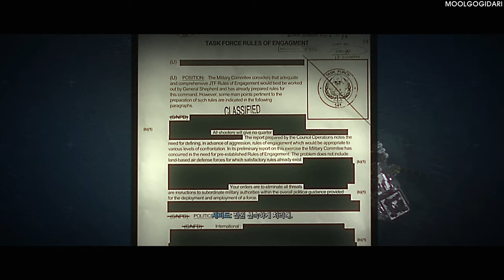#11 다크 워터(Dark Water)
CALL OF DUTY MODERN WARFARE II REBOOT : 콜 오브 듀티 모던 워페어 II 리부트

개발:인피니티 워드
개발 보조:ravennewlogo, 비녹스, 트레이아크
         하이 문 스튜디오, 슬레지해머 게임스, shanghai-studio-...
         데몬웨어, 토이즈 포 밥
유통:액티비전(전 세계), 블리자드 엔터테인먼트(한국)
플랫폼
PlayStation 4, Xbox One, PlayStation 5, Xbox Series XS, Windows,
ESD: 콘솔-플레이스테이션 스토어,Microsoft Store ,
         PC-Battle.net 아이콘, 스팀 로고
장르:FPS
각본가(리드 라이터):브라이언 블룸
출시:2022년 10월 28일
엔진:IW 9.0
한국어 지원:자막, 음성 한국어화
심의 등급:청소년 이용불가
해외 등급:ESRB Mature ESRB M (17세 이상)
              CERO D CERO D (17세 이상)
              PEGI 18 PEGI 18 (18세 이상)

콜 오브 듀티: 모던 워페어 II의 캠페인에 대해 서술한 문서. 모던워페어 2019의 무거운 느낌을 계승하되 어느정도는 스케일을 키우고 다양한 경험을 제공하는 쪽으로 바뀌었다. 모던 시리즈뿐만 아니라 레이븐이 개발한 블랙 옵스 콜드 워 캠페인, 더 넓게 보면 트레이아크의 블랙 옵스 3에서 따온 부분들도 있는데 대표적으로는 작중 내용에 크게 영향을 미치지 않지만 흥미를 돋구는 대화 선택지, 모던 워페어 2019 캠페인에 비해 더 다채로워진 근접제압 연출, 그리고 무엇보다 장갑병들의 존재들이 대표적인 예시.

전체적으로 난이도가 상당히 높아졌다. 혹자는 일반 난이도도 꼭 베테랑같다고 평가할 정도. 특히 콜드워 몇몇 미션에서 헤드샷이 아니면 잘 제압이 안되어 난이도를 높이던 장갑병들이 본작 캠페인에서도 등장해 혈압을 높이는데, 그나마 입는 적이 한정되어있던 콜드워와는 달리 본작에서는 상당히 자주 등장해 교전의 난이도를 훌쩍 높인다. 그나마 아예 헤드샷 외에는 제압이 안되는 콜드워 장갑병들과 달리 이들은 워존의 장갑판처럼 마구 갈기다보면 장갑파쇄 표시가 뜨는 것과 함께 방어구를 깨트릴 수 있는 게 다행이긴 하나, 엄청나게 자주 나오는 탓에 그다지 메리트로 느껴지지 않는다. 장갑병 외에는 멀티플레이에서도 유저들을 괴롭히는 색적과 너도 나도 총알 맞으면 훅간다는 죽창식 데미지 배율 분배가 엄청난 난이도의 주범으로 손꼽힌다.

몇몇 부분에서 콜드워의 요소를 차용한듯한 뉘앙스가 있다, 제압킬이라던지 약간의 퍼즐 요소가 섞인 특정 잠입임무가 예시.

또한 본작 캠페인에선 가방, 조합 시스템이 새로 추가되었다. 가즈가 가방을 통해 기존 비살상 도구에서 심박 센서로 교체하는 장면이나, 소프가 특정 부품들을 조합해서 프라이 툴, 급조 폭탄, 연막 가스통 같은 급조 도구를 만드는 장면이 있다. 이로 인해 워존 2.0의 DMZ 모드 시스템을 미리 공개한 것 아니냐는 추측을 하는 일부 플레이어들이 존재한다.